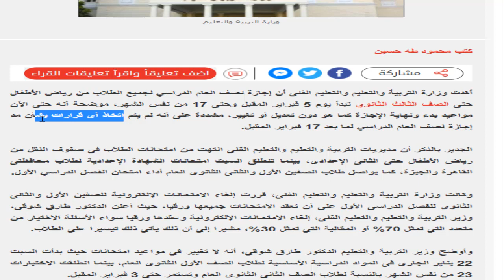الله المستعان - مد الاجازة ايه الدنيا واخر قرارات التعليم وهتجيبوا امتياز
براجراف الجوكر من هنا